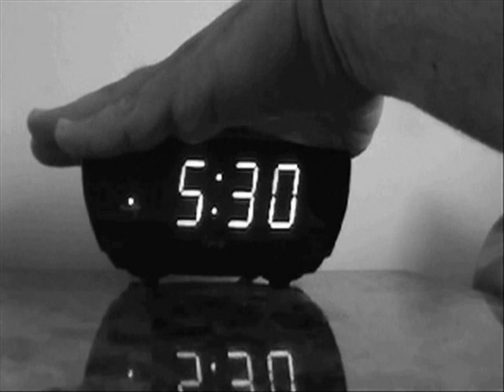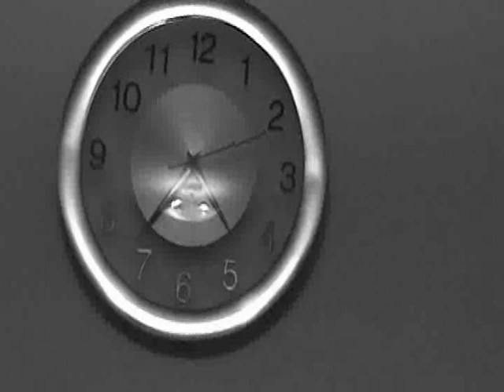Sitting in Silence - A Silent Short Film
A First try amateur one man project. Looking to continue making videos with all different genres and improved quality.